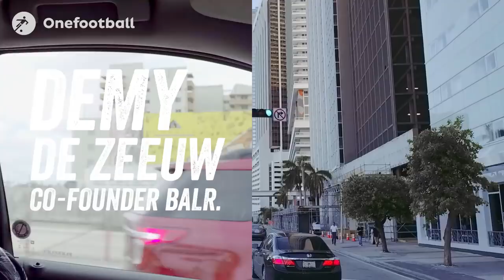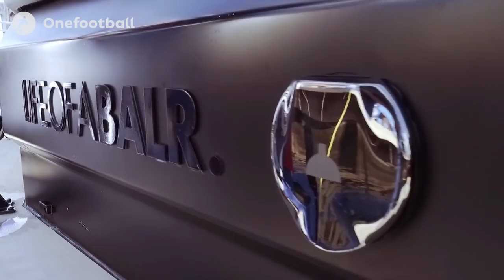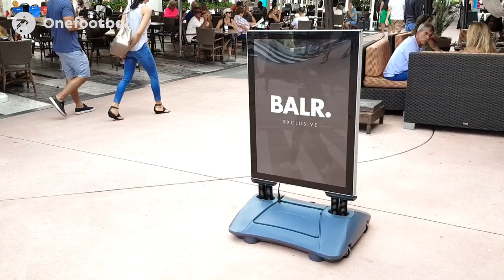Life of a BALR - Wie Demy de Zeeuw nach seiner Karriere zur Modeikone wurde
Viele Fußballer wissen nach ihre Karriere nicht wie es weiter geht - Trainer, TV-Experte oder gescheiterte Existenz im Dschungelcamp.
Bei  Demy de Zeeuw war das anders. Als der Niederländer seine Karriere wegen einer Verletzung beenden muss, gründet er BALR, eines der populärsten Fashion-Labels der Fussballwelt.

Du brauchst noch mehr Fakten? ► Lade dir unsere App runter

Alle Nachrichten rund um die Bundesliga und vieles mehr!
Mit unseren täglichen Shows bist du immer bestens informiert!

Onefootball Daily News - Jeden Tag um 15 Uhr aktuelle Themen aus der Welt des Fußballs.
Fakt ist..! - Alle Infos zur Bundesliga: Von Transfers bis Spieltagsanalyse.
Nico's Hot Topic - Themen, über die der Fußball spricht unter die Lupe genommen.
Onefootball Live - Das wöchentliche Live-Update mit der onefootballarmy.
Mic Drop, Studio Features und vieles mehr: Von uns, für euch.